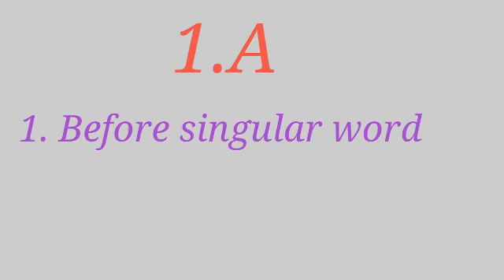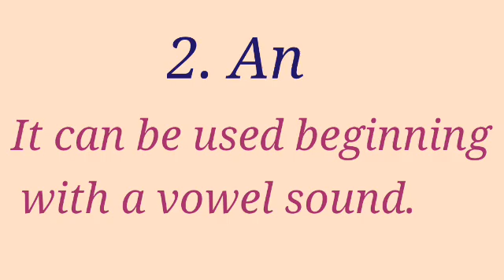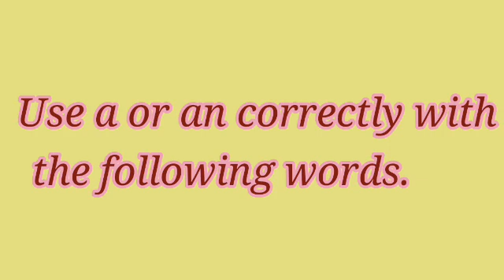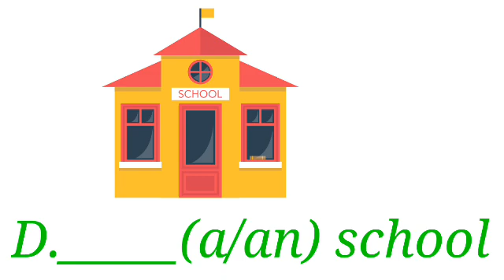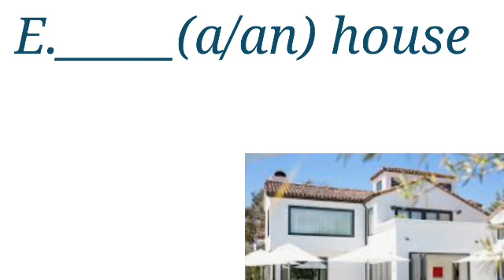Article exercise Class 3 English